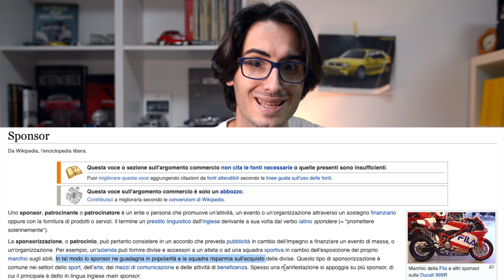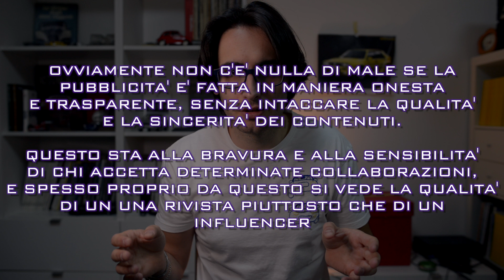Perchè gli Youtuber hanno più Sponsor dei Piloti? - I Numeri (commento su Naska)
Qualcuno ancora si sorprende, o addirittura si indigna, e non capisce perchè gli youtuber abbiano più sponsor dei piloti "veri" ... ma è davvero così strano? Vediamo i numeri reali a facciamo un breve ragionamento sul caso di Naska.
Hai richieste/proposte per i prossimi video? Lascia un commento o scrivimelo in privato, ne terrò conto molto volentieri!
- I migliori libri sull'automobilismo

- Nikon D610 (eccellente per fotografia di ogni genere)

- Nikon 50mm 1.8 (semplicemente l'obbiettivo che tutti dovrebbero avere)

- Samyang 85mm 1.4 (miglior rapporto qualità prezzo per ritratti o dettagli, è l'obbiettivo che uso di più ultimamente)

- Nikon 28mm 1.8 (grandangolo tuttofare, qualità incredibile)